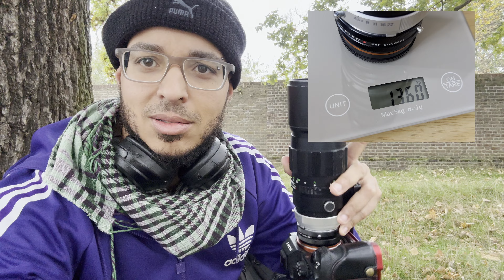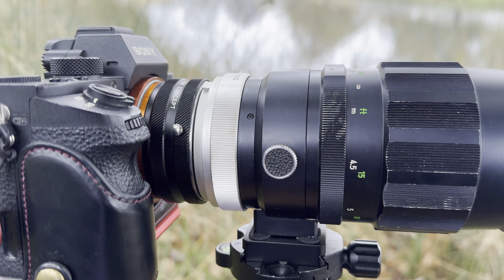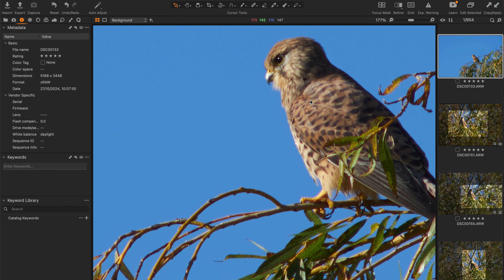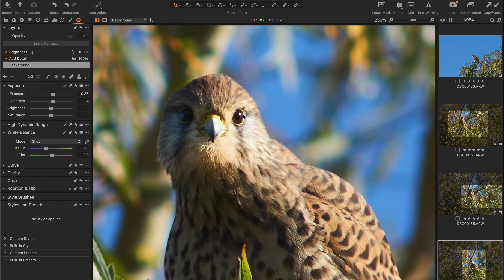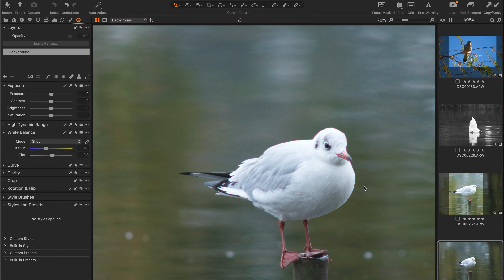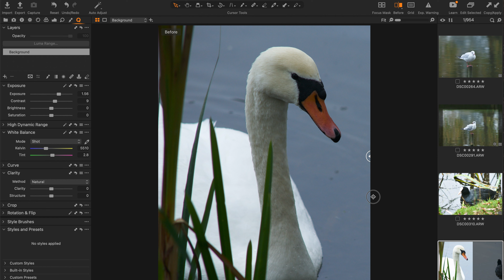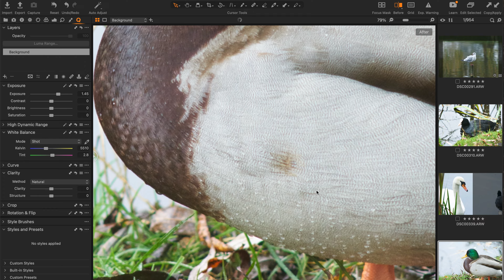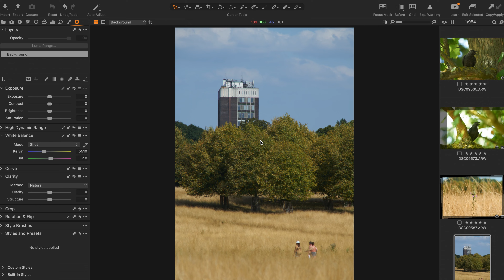Minolta 300mm / 30cm Rokkor-HF F4.5 | A Quick Review | Ep.10 - 10p Per Millimetre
Minolta 300mm / 30cm Rokkor-HF F4.5

It's big, it's heavy, it has a lot of colour fringing wide open... but I love the results!